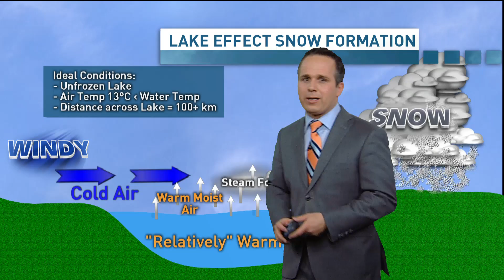Lake-effect snow?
CBC News meteorologist Jay Scotland explains the phenomenon of lake-effect snow, which is blanketing upstate New York